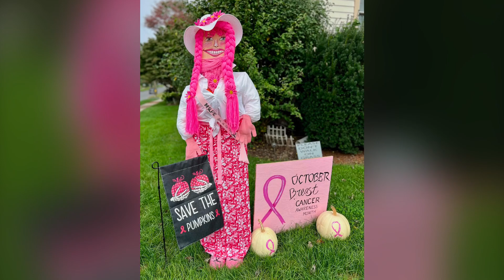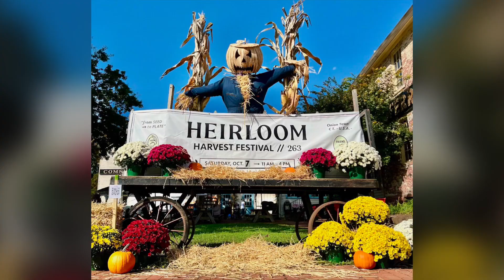Scarecrows Along Main - 2023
Photos by Kelley Kamay / Old Wethersfield, Conn.